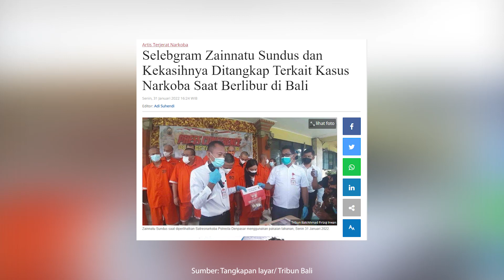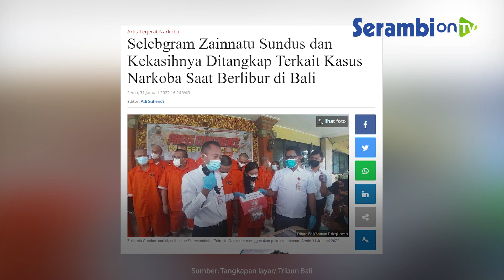Selebgram Ditangkap Sedang Nyabu Bersama Kekasihnya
SERAMBINEWS.COM – Zainnatu Sundus bersama kekasihnya Rio Emilio, ditangkap Satresnarkoba Polresta Denpasar. Diketahui, Zainnatu ditangkap polisi saat mengkonsumsi narkoba jenis sabu.

Dikutip dari Tribun-Bali.com, dari tangan selebgram bersama sang kekasih, polisi mendapatkan satu buah klip berisi narkoba jenis sabu-sabu seberat 0,5 gram, satu buah pipa kaca berisi sabu seberat 0,04 gram.

Adapun sebelumnya, polisi juga berhasil mengamankan seorang pemain FTV yakni Randa Septian (28). Petugas mendapati seseorang dengan gerak gerik mencurigakan di Jalan Muding Sari, Kerobokan, Kuta Utara, Kabupaten Badung, Bali pada Selasa pukul 23.00 wita.

Petugas kemudian mengerebek lokasi tempat tinggal selebgram bersama sang kekasih.

Akibat perbuatannya, Zainnatu Sundus bersama Rio Emilio terancam Pasal 112 ayat (1) undang-undang nomor 35 tahun 2009 tentang narkotika.

Mereka terancam hukum penjara paling singkat 4 tahun hingga 12 tahun dan denda minimal Rp 800 juta hingga Rp 8 milyar.

Narator: Ilham